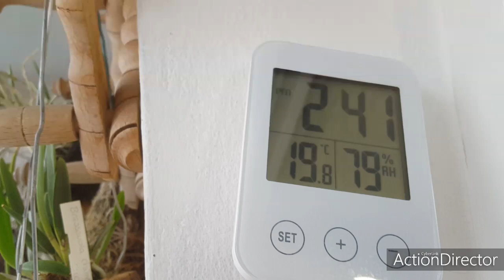Максиллярия пикта-новая орхидея😃(maxillaria picta)